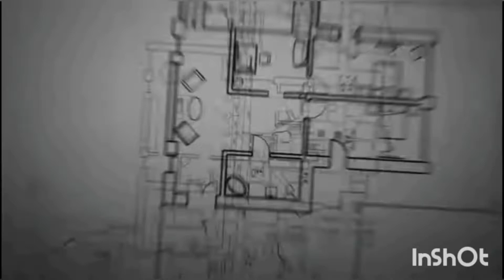Sweethome.com.my PENANG Furniture store Queen and King mattress set Ready Stock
Delivery in Gurney ville queen and King Bedframe